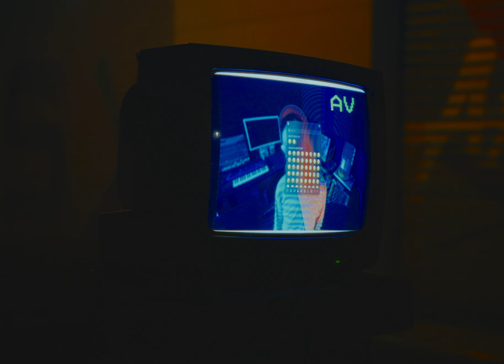Morgen Teuer Töten - Display (Offizielles Musikvideo)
„Wenn der Bildschirm deines Endgeräts Risse bekommt. Genau wie dein Traum vom Glück. Dann wird dir bewusst: Die Wahrheit war so nah und so einfach. Doch sie zerfällt.“

Kamera/Editing: Arne B.

Die Single „Display“ ist der Vorgeschmack für das Album „Not Available“, was am 18.10.24 auf Kidnap Records erscheinen wird.

DISPLAY

SEHR DIFFUS UND OBSOLET
5G IM KOPF UND SCHON ZU SPÄT
NUR ELITE GMBH
PATHOLOGISCH AUSTAUSCHBAR

EIN SPRUNG IM DISPLAY
BITTE SPRINGE HINTERHER!

APOKALYPTISCH
MICROCHIPS & PROTOKOLLE
TRAILS IN. Q-FORM
DEEPSTATE. VOLLKONTROLLE

EIN MANIFEST
ZUM VOLKSTOD MIT RITALIN
REPTILOIDE
KUR VOR WIEN

BITTE SPRINGE HINTERHER!

NWO. ANONYM
ADRENOCHROM UND BENZIN
EIN U-BOOT
IN BIELEFELD

BITTE SPRINGE EINFACH HINTERHER!